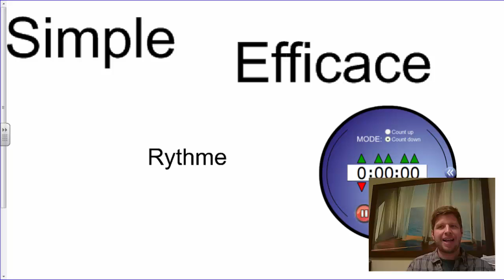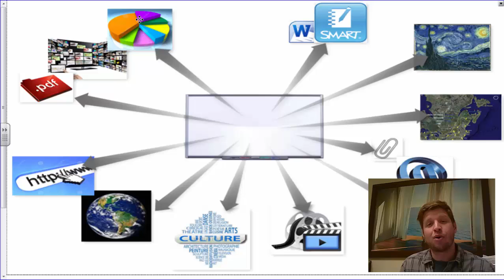L'impact de l'arrivée d'un TBI/TNI en classe.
Utiliser le TBI en classe ne doit pas être considéré comme un surplus de tâches, mais comme un outil complémentaire à ce que vous faites d’habitude. Il s’agit d’intégrer une dimension numérique à votre enseignement et d’utiliser les ressources de la plus grande bibliothèque du monde : l’Internet. Par des trucs simples, je souhaite vous permettre d’intégrer les TIC dans votre enseignement de façon efficace et rapide. Il faut à tout prix limiter les temps morts en classe afin d’éviter que le groupe se désorganise.